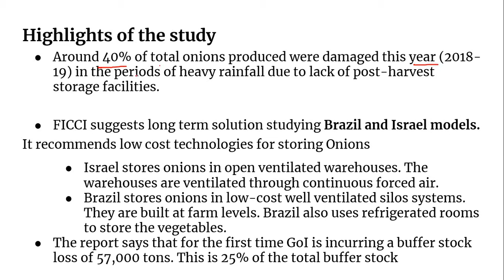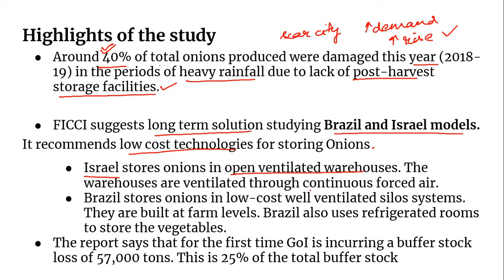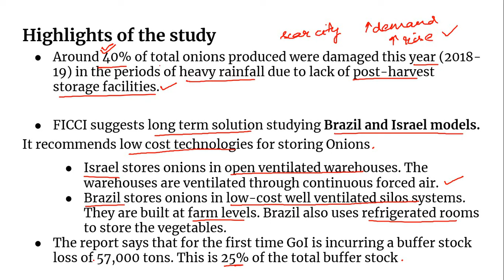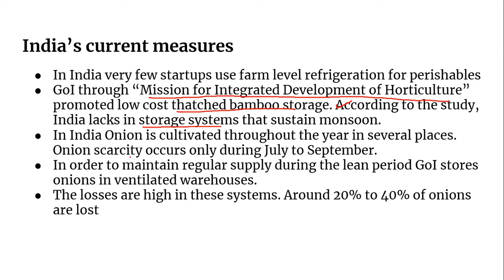Topic- 125: Current Affairs Analysis - FICCI study on Onion Price Rise (2019)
For UPSC | SSC | Bank | RBI | NET | PCS | Clerk | KVS | CTET

AIR Spotlight Summary
RSTV Big Picture Summary
RSTV In-Depth Summary
RSTV Policy Watch Summary
RSTV Security Scan Summary
Current Affairs Quiz
Ques. for In-Depth analysis on topics